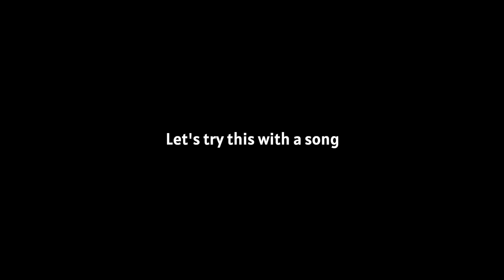You MUST Own a Delay (Gilmour Without Delay?)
My first amp had a few settings I could modify and add pedals and stuff, it was crap of course, but I used the delay on the software a long time.

After I got my first delay pedal, I was shocked by how important the delay is for achieving a great, full tone...

Mark Quinton
Kuba Gawłowski
Oliver Klein
Rudy Leferve
Joe Clark
Jonathan Glover
Anthony Merola
max00d
Jimmy Lipham
Kyle Shively
Timothy Bowser
Andy L
Kim Michael Albrecht
Edoardo Daniele
Gboom (Gabrielea)
Lynden Warren
Paul Cristian
Wilhem Hagelsieb
Richard Smith
Gabriel Rodrigues
Tom Robinson
Peter Simpson
Adam Romero
Hilias
Tom St John Eve
Antonio
John Anderson
Georgios Zazias
Richard Smith
Lau Henriksen
Diogo Cunha
Taylor
Patrick Fitzgerald
Ivan Gehring
Lusk Luther
Pink Side of The Moon
Cesar Camacho
Marc Andre
Some Awesome Fellow with (No Name)
Rodney Stewart
Rod Ballou
Adam Lewis Paulk
Rhys Willis
Jakob Chavera
Chris Stanek
Chris
Leonardo Barbiero
David Stohl
Adam 33
Mo
Julien Sire
BumblebeeTuna
Davey Lane
Ian Herszterg
Igor Feofilaktov
Arthur Mathie
Derek Jennings
Suappo1
Iamp
Michiel Verkerk
Russell James
Yener Balcı
Thibault de Robillard
Stephane
Ian Hemingway
Dean
Marcin Kelar
Ross
Rhoelsch
Todd Farmer
Martin Dawson
John Smith
Intel Gente
Milan Komoň
KT Spence
Chris Baten
Douglas Morisoli
Eric Esterline
Gabriel Borba
Mihajlo Mihajlovic
Borys Oliinyk
Evan Soricelli
TB Thor
Max Potter
Ben Osborn
OctaneTwisted
Franck
David OP
Michael Cowdroy
Lorenzo Gutiérrez
Pedro Valdes
Hugo Castr
Cory Wallace
Tracey de Redder
Stuart Lodge
Doruk Kaan Bayburtlu
Henry Dunn
Will Simpson
François Yenny
Aurelien